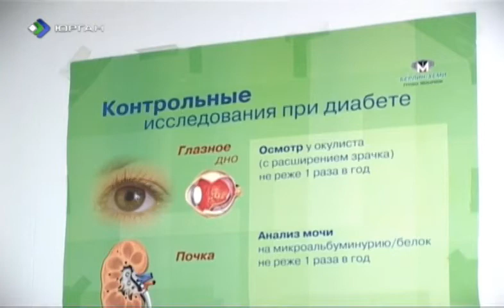Ярослав Бордюг побывал с рабочей поездкой в вуктыльском районе